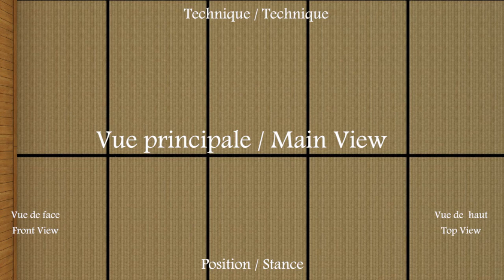Tuto Heian Shodan 3D Top View (vue de haut)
Squelette effectuant Heian Shodan (style Shotokan, école Kase). Les autres vues sont disponibles en cliquant sur le "I" en haut à droite quand vous visionnez la vidéo ou en attendant les suggestions. La vitesse de lecture est modifiable en cliquant sur la roue dentée en bas à droite de la vidéo (paramètres) pour avoir un ralenti. Les noms des techniques sont extraites du livre de Taiji Kase.

Skeleton performing Heian Shodan (Shotokan style, Kase's school). The other views are also available if you click on the "I" on the right top when you watch the video or waiting for the suggestions. Other katas are coming soon. Video speed can be changed by clicking on the gear wheel on the right bottom of the video (parameters) to get a slow motion. The names of the techniques are taken from the book of Taiji Kase.

Esqueleto interpretando a Heian Shodan (estilo Shotokan, escuela Kase). Las otras vistas están disponibles si hace clic en la "I" en la parte superior derecha cuando mira el video o espera las sugerencias. Pronto llegarán otros katas. La velocidad del video se puede cambiar haciendo clic en la rueda dentada en la parte inferior derecha del video (parámetros) para obtener una cámara lenta. Los nombres de las técnicas se toman del libro de Taiji Kase.